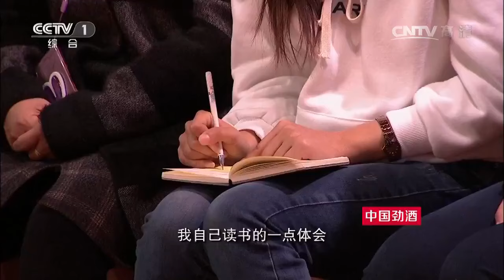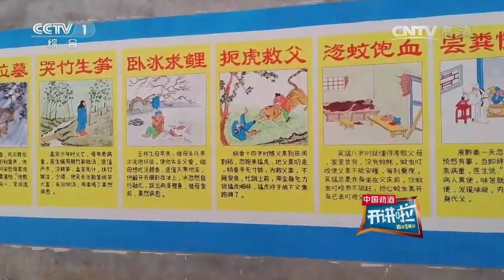教授坚持多年不用手机 他的人生发生了什么？| 开讲啦 The Voice